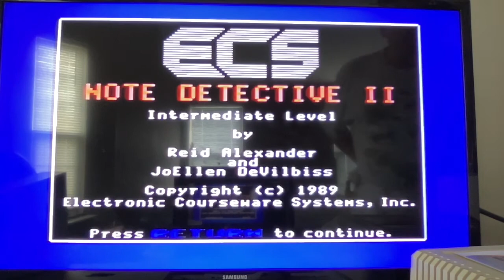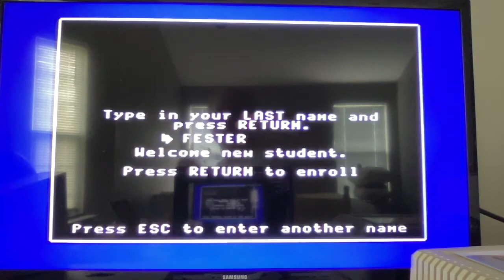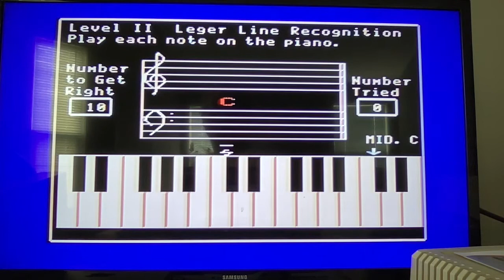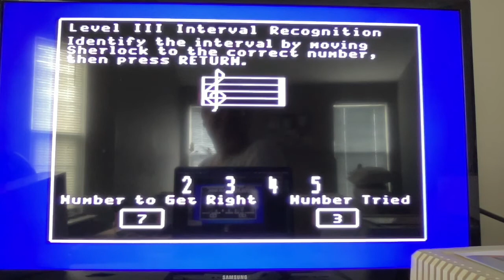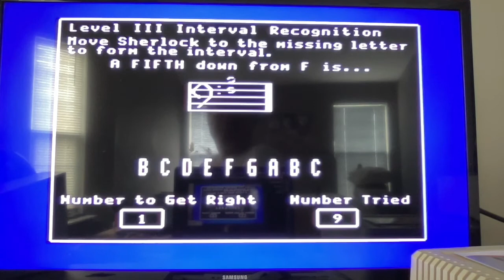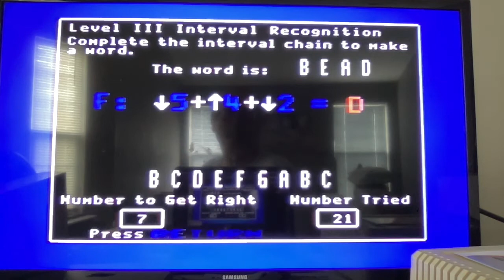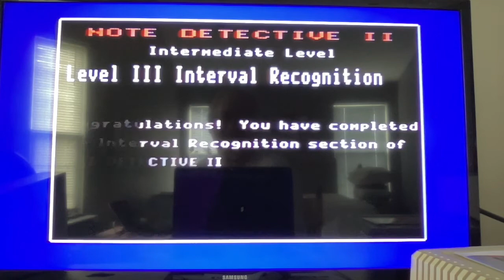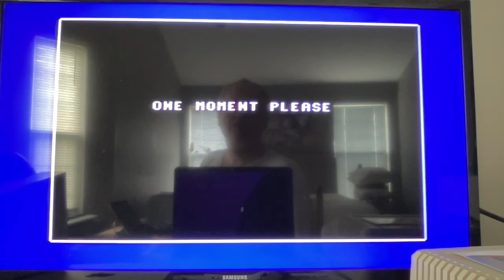Buried Treasures: Note Detective II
A walkthrough of ECS Software Note Detective II from 1989 on a real Apple IIGS.